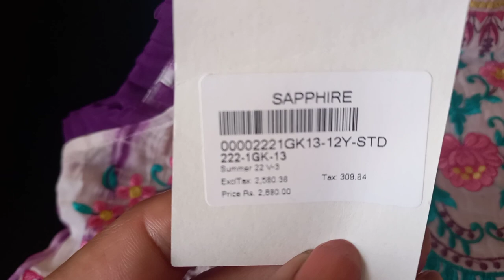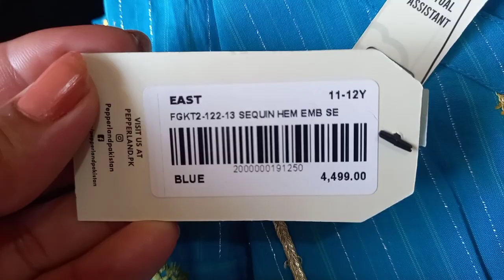Little girls new eiddress dress designing ideas/kidsfashion Summer & eid shoppinghaul part 2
babygirl frock